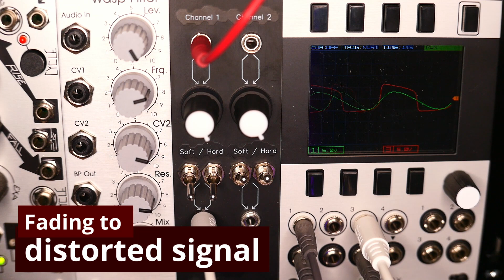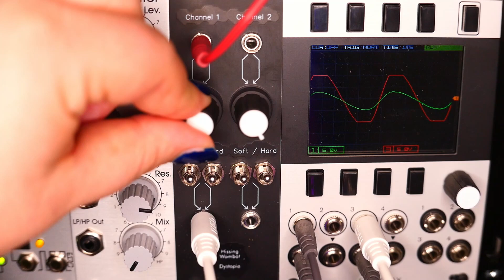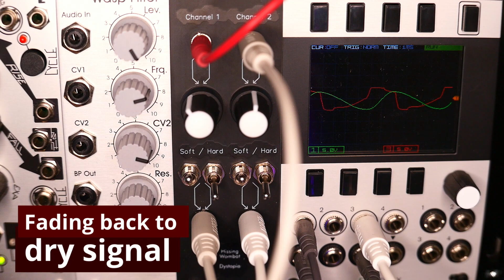Introducing the Hissing Wombat - HS-111 Dystopia Distortion - Eurorack module presentation (no talk)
We proudly present our new eurorack module: The HS-111 Dystopia Distortion.